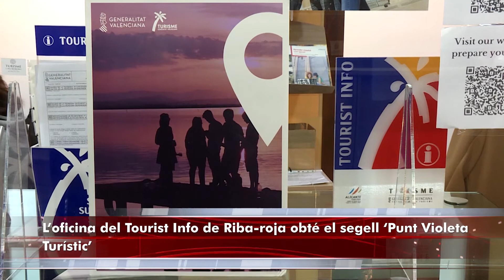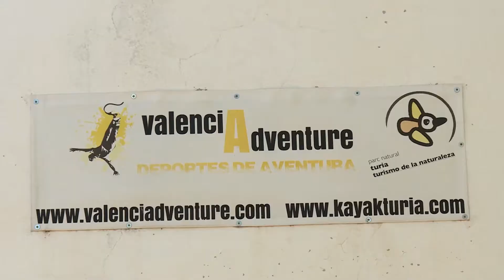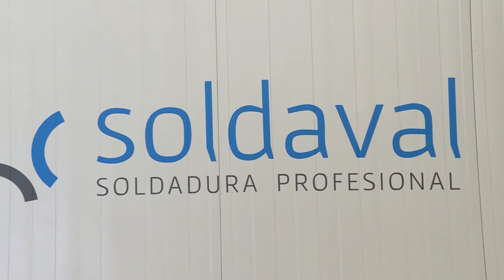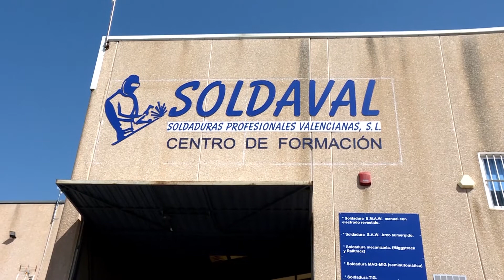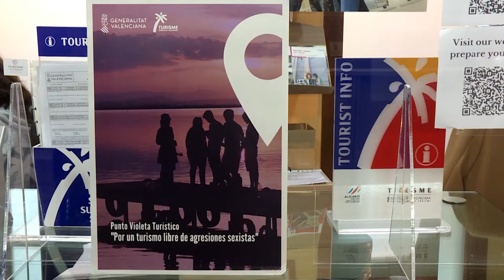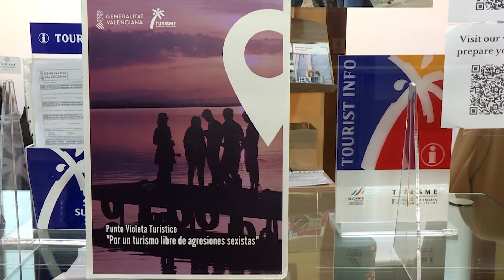Programa Tele Riba-roja 8 d'abril de 2021